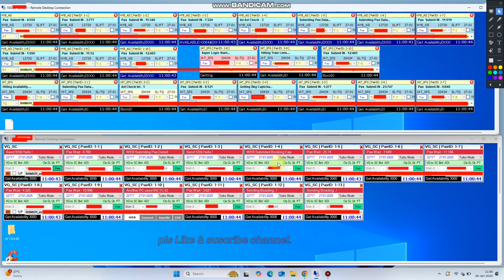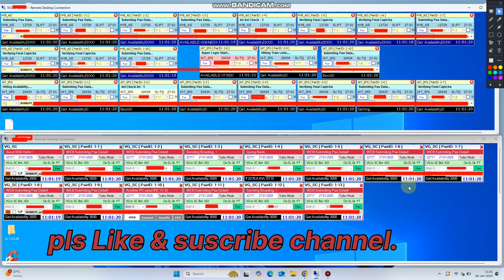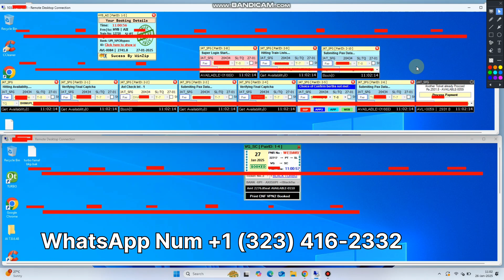"Live Tatkal Ticket Booking | WinZip & Black Turbo Software | High-Speed VPS for Fast Booking"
Watch the ultimate live demo of Tatkal ticket booking using the powerful WinZip and Black Turbo Tatkal Ticket Booking Software. Boost your booking speed with our high-speed VPS servers, specially designed for hassle-free IRCTC Tatkal ticket bookings.
Superfast ticket booking with WinZip & Black Turbo software.
High-performance VPS for seamless booking experience.
Expert guidance for smooth IRCTC Tatkal ticket bookings.
IRCTC Tatkal booking demo